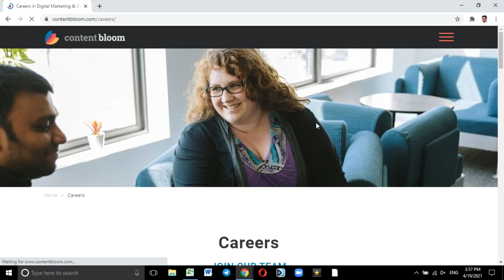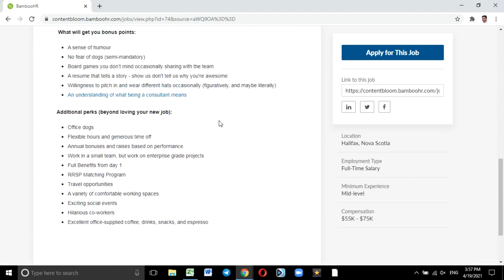Jobs in Content Bloom Company | Latest Job Vacancies | Latest Job Requirements | Latest Job Updates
Jobs in Amar Ujala | Amar Ujala Jobs | Direct Company Jobs | Jobs in India - Jobs in Private Company

Best Part Time Work | Work from Home | Part Time Job | How to earn money from home | Rajan Chaudhary

rajan chaudhary
jobs nearby
jobs near me
today job
jobs today